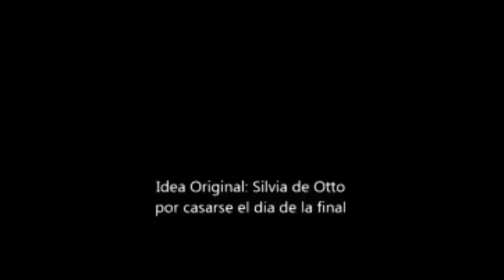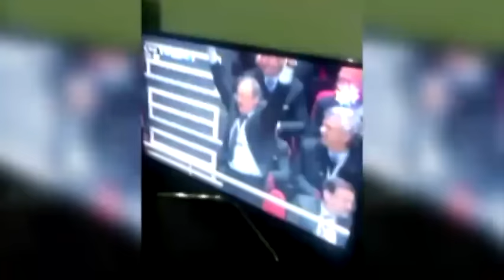How madridistas around the world reacted to Ramos' goal in Lisbon!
Real Madrid fans all around erupted with joy when our centre-back Sergio Ramos found the net against Atlético Madrid in the 2014 Champions League final in Lisbon.